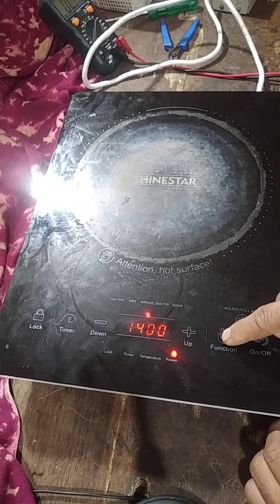induction cooker repair,how to repair induction cooker,induction cooker repairing